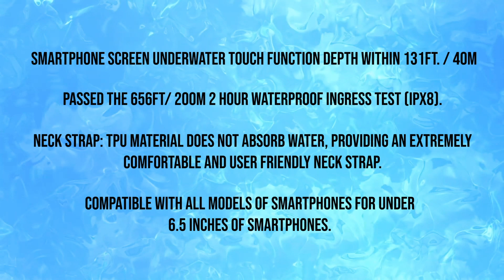GDOME MPAC TOUCHABLE WATERPROOF SMARTPHONE UNDERWATER HOUSING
Smartphone screen underwater touch function depth within 131ft. / 40m.

Smartphone underwater photography when scuba diving and freediving.

Passed the 656ft/ 200m 2 hour waterproof ingress test (IPX8).

Fixed pad: Secure your smartphone in a waterproof pack to prevent phone movement in the case / camera shake for ultra clear photography & videography.

Included sliding red filter: Amazing automatic camera colour correction when shooting underwater with the slidable red filter.

Neck strap: TPU material does not absorb water, providing an extremely comfortable and user friendly neck strap.

Compatible with all models of smartphones for under 6.5 inches of smartphones.